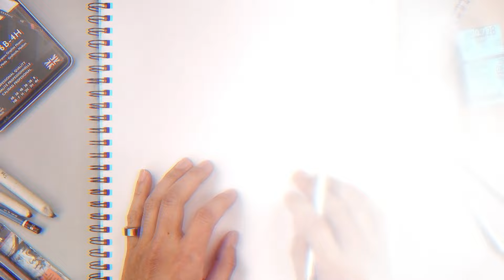How To Draw Edward Scissorhands | Sketch Tutorial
Here's a step by step tutorial on How to Draw Edward Scissorhands.

Whether you're a complete beginner or looking to enhance your skills, we offer a variety of easy-to-follow tutorials and lessons suitable for all levels. From mastering basic pencil techniques to diving into more advanced topics, our online classes provide a comprehensive art curriculum designed to inspire creativity and foster learning. Join our cartooning club for fun and interactive sessions, perfect for homeschool students seeking to explore their artistic talents. Best of all, our channel offers free art lessons, making it accessible to everyone passionate about drawing. So grab your pencils and let's embark on this creative journey together!